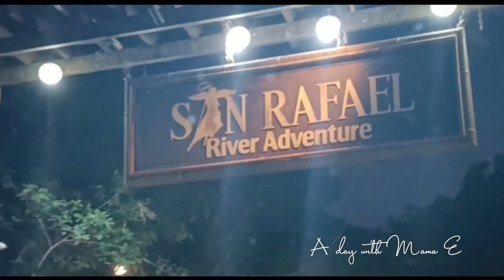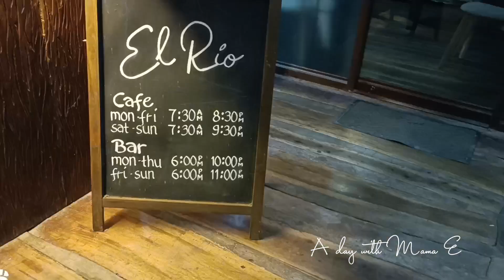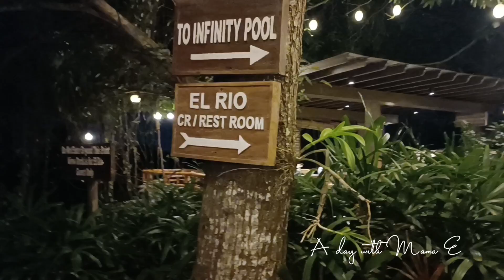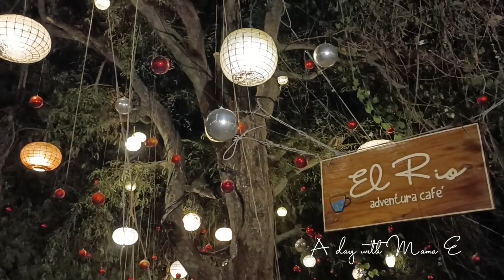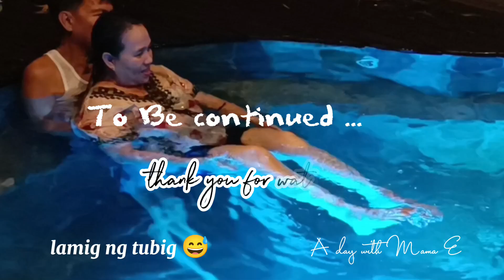#140 SAN RAFAEL RIVER ADVENTURE IN BULACAN (night tour - Part 1) By Mama E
Tara, Samahan Nyo po Ako night tour tayo sa Maganda malawak at Malinis Dito lang sa San Rafael River adventure. Enjoy watching! Thank you everyone. 🥰😇🙏